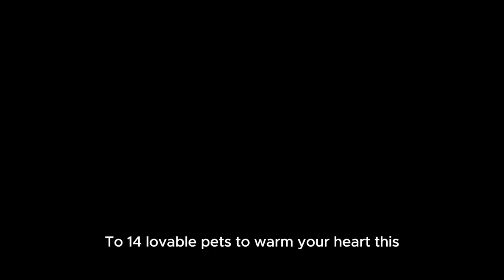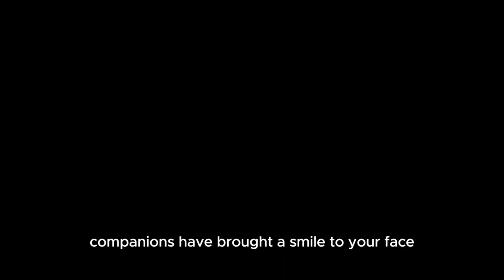14 Lovable Pets | Valentine's Day Special Episode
Join us on a heartwarming journey through 14 adorable pets, each radiating love in their unique ways. From fluffy companions to scaled sweethearts, these charming animals will melt your heart and make this Valentine's Day extra special. ❤️🐾

This video was created with the assistance of the following credits:
🔗 Thanks to the following Helpful Links:
Image by eluxirphoto from Pixabay
Image by Ana Silva from Pixabay
Image by GuilleNeT from Pixabay